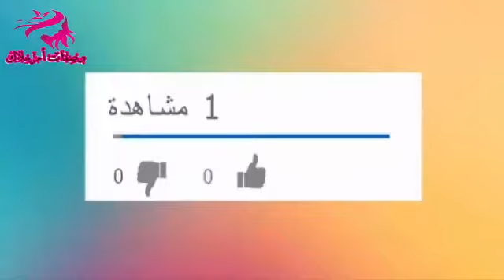خبز مغربي بطبوط خفيف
2 زلايف فورص
1زلافة فينو
ملعقة خميرة فورية
دانون طبيعي
ملعقة سنيدة
ملح
2 كيسان ماء دافي